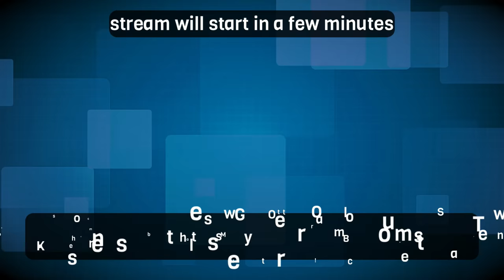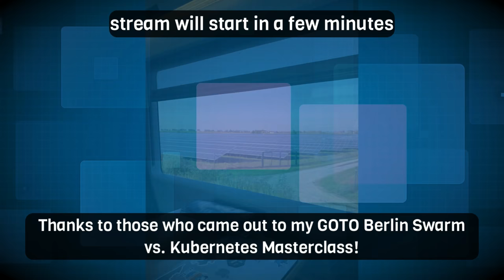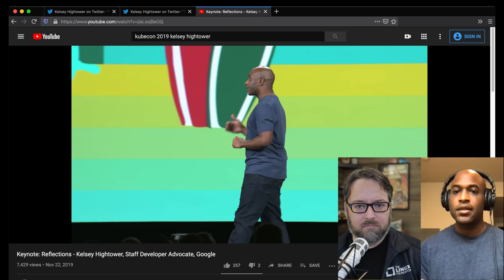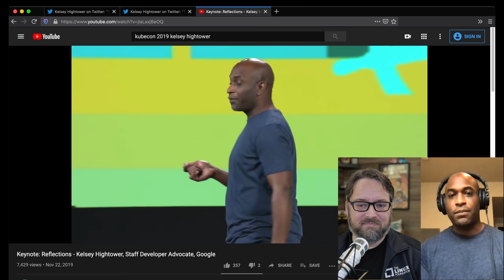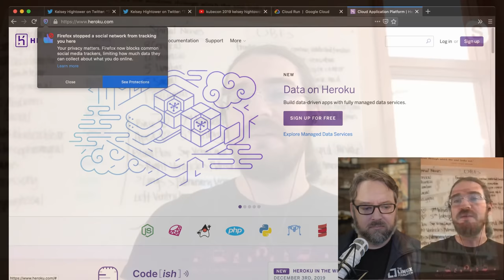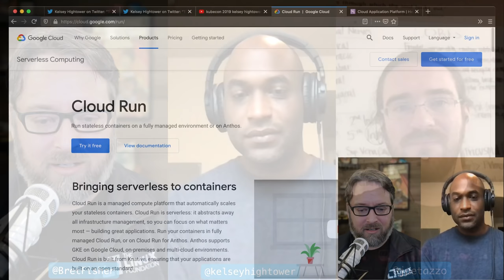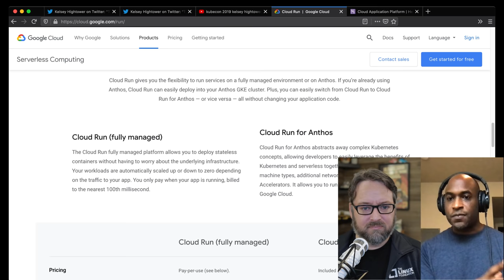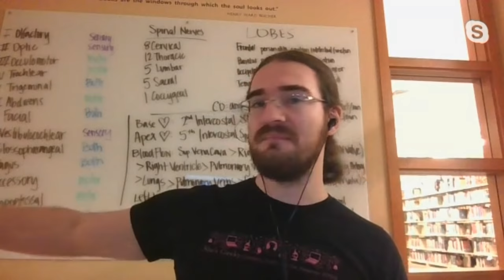Kubernetes' Future with Kelsey Hightower and Jérôme Petazzoni: DevOps and Docker Show (Ep 65)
Starts at 03:45. This week I'm joined by Jérôme Petazzoni, Kubernetes Trainer Extraordinaire, and Kelsey Hightower, Staff Developer Advocate at Google to talk about where Kubernetes is at, and where it might be going.

You can get the best coupons for my DevOps, Docker, Kubernetes, Swarm, and Node.js courses

Listen to my new podcast of this show's past episodes

Signup for my newsletter to get short emails when I launch new things (videos, podcasts, open source, etc.)